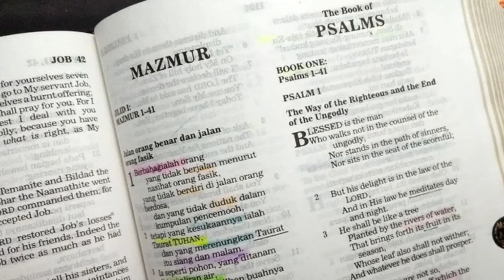Suatu Berkat di Atas Bumi (Yesaya 19:24-25) Audio Renungan Alkitab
Yesaya 19:24-25
24 Pada waktu itu Israel akan menjadi yang ketiga di samping Mesir dan di samping Asyur, suatu berkat di atas bumi,
25 yang diberkati oleh TUHAN semesta alam dengan berfirman: "Diberkatilah Mesir, umat-Ku, dan Asyur, buatan tangan-Ku, dan Israel, milik pusaka-Ku."